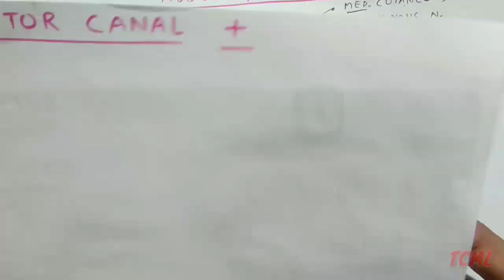Adductor Canal | Part 4 | Clinical | Lower Limb Anatomy | TCML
■ Suggested Video 😊

TCML Team 🍃